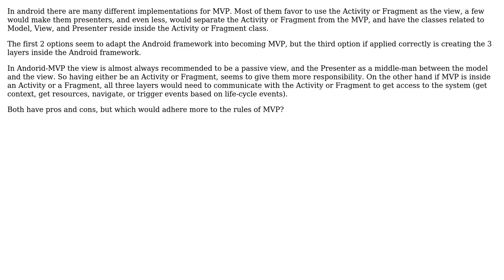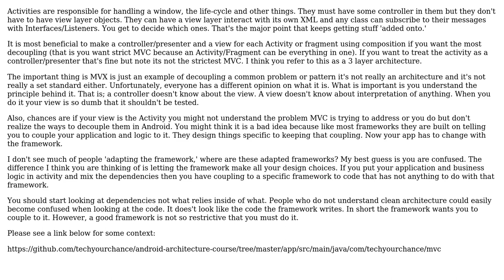Software Engineering: Should MVP adapt the software framework, or just reside inside it?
With thanks & praise to God, and with thanks to the many people who have made this project possible! You are responsible for your own actions.